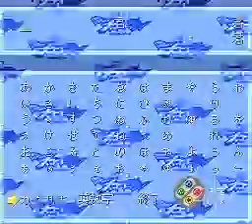【SFC】 ミニ四駆 シャイニングスコーピオン レッツ&ゴー!! (OPENING - 1996)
Mini Shiku Shining Scorpion - Ready & Go!!
ミニ四駆 シャイニング スコーピオン レッツ＆ゴー！！ /  限定版
Mini Yonku Shining Scorpion: Let's & Go!!
アスキー / ASCII
SHVC-A4WJ-JPN
1996年12月20日発売
Sports / Racing

- 塩田信之 （しおだ のぶゆき） Nobuyuki Shioda
EDEN、N.Shioda、SHIOCHAN

ミニ四駆シャイニングスコーピオン レッツ&ゴー!! （1996年、スーパーファミコン、アスキー）
『レッツ&ゴー』初のゲーム。初回はシャイニングスコーピオンのボディ付き。後に発売されたキットと違い、ボディの色がパールホワイトで成形されている（キットの成形色はソリッドホワイト）。
このマシンは、後に漫画、アニメ本編にも登場した。基本的にはRPGで、街中でレースに勝つとポイントが貯まり新しいパーツと交換する事が出来る。また、内部データとして経験値に相当する熟練度と言う要素も存在し、レースを重ねて行くほど主人公が強くなっていく。アニメの国内編までを舞台にしており、主人公はオリジナルキャラクター。
主人公は「すごいミニ四レーサーが集まる店」と言う噂のある佐上模型店を訪れた一人の少年で、当初はセイバー600を使用していたが、黒沢太とのタイマンレースに勝利した事で土屋博士の目に留まり、博士からシャイニングスコーピオンを託される。その後主人公は様々なレーサーと出会いながらGJCに参戦、最終決戦であるSGJCの出場と優勝を目指して行くことになる。
予めミニ四駆をセッティングした後は、レース画面であるデモ画面で、ミニ四ファイターの実況と共に勝負の行く末を見守る形式のゲームになる。この際トップのマシンにのみカメラが固定される為、接戦でない限り2位以下のマシンが見えない。最終決戦直前にパスワードが表示され、それを持ち寄る事で対戦が出来る。
主人公マシンであるシャイニングスコーピオンは、速度が上がる事によりカラーリングが青から赤に数段階変化するという特徴があり、序盤のスプリングレース等ではレース中若干赤みがかる程度だが、最終決戦であるSGJCでは真紅に輝くスコーピオンが劇的なスピードでかっとびを見せる。
予約購入者全員にシャイニングスコーピオンのゴールドメッキボディ（後にイベント会場などでも限定パーツとして販売）がプレゼントされた。
パッケージには「烈と豪は入っていません」と当たり前のことが書かれていた。